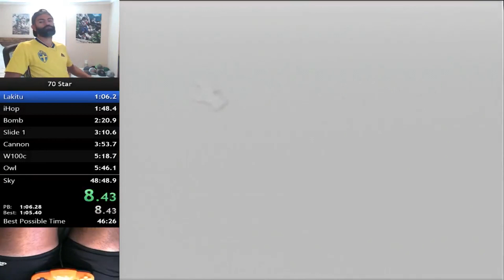Lunarjump stuck in sm64 hell